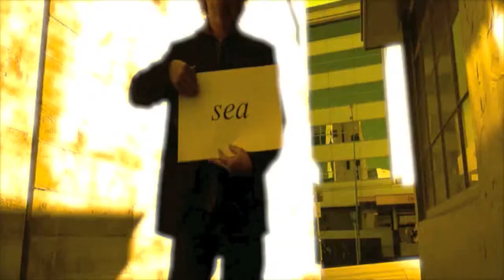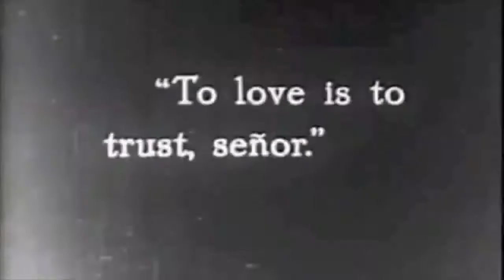Brave Sheep - Brown Smoke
The only Brave Sheep song that wasn't co-written. I wanted to include one song that I produced by myself, video clip too - which son Harry held and pointed the camera in the alley.